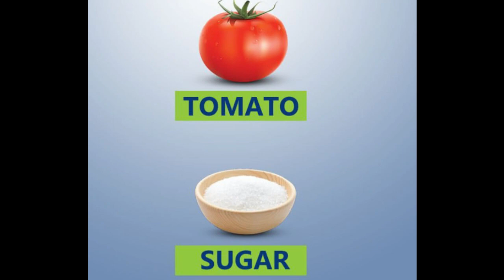लड़के व लड़कियां निखारें ऐसा चेहरा के लगे जैसे ब्लीच की हो Live result|Homemade Natural bleach